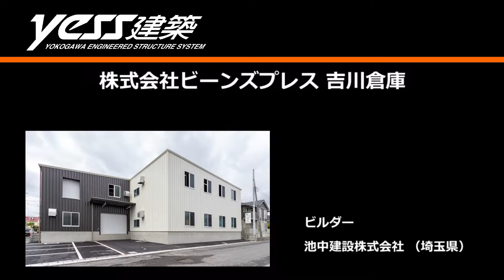システム建築「株式会社ビーンズプレス 第一倉庫」空撮 - (株)横河システム建築